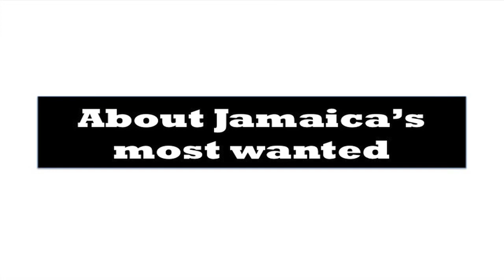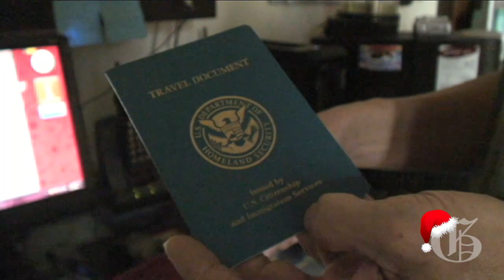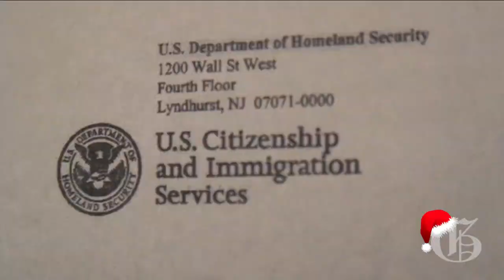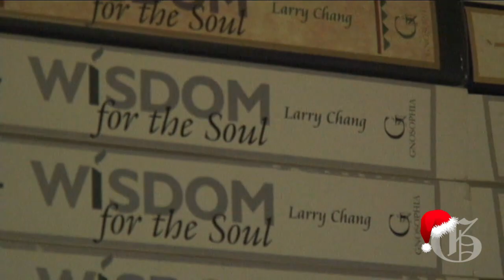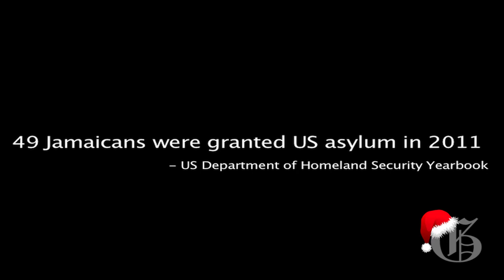Happy Asylum? Gay Jamaicans tell their story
This is the story of two gay Jamaicans who have received asylum in the US and their journey from their country of birth to the country north of Jamaica's borders.